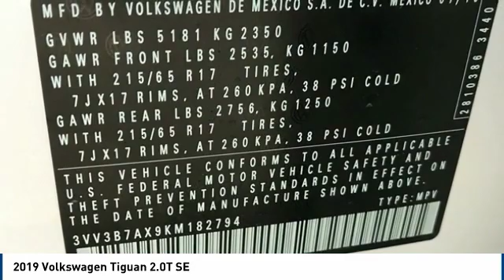2019 Volkswagen Tiguan 2019 Volkswagen Tiguan 2.0T SE FOR SALE in Corona, CA V9255T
2019 Volkswagen Tiguan 2.0T SE

CardinaleWay Volkswagen
2603 Wardlow Road

Welcome to Cardinale Way Volkswagen. Coronas Volkswagen Retailer and locally owned and operated Volkswagen dealership. Established in 1979, we have been serving the California area for 37 years. We are committed to keeping your business by providing you the hometown hospitality you have come to expect within our great city. Here at Cardinale Way VW, we come to work to serve you. We strive to keep the Volkswagen brand growing in Corona and the surrounding areas Riverside, Ontario and San Bernardino area since 1979. If you work or live in the Inland Empire area, you can find CardinaleWay Volkswagen Volkswagen on Wardlow Road in Corona, CA just off of the Riverside Freeway. Our enormous inventory and knowledge staff are the reason we are the go-to dealer in the Inland Empire area. Our hopes are that you feel well taken care of: this includes purchasing a product that is praised for its safety, durability, reliability, and drivability. When you commit to buying a Volkswagen, we commit to deliver the level of service that comes standard with a quality, top brand like Volkswagen. Das Auto. We Develop Outstanding Relationships Where Everybody Wins! - CardinaleWay. All prices plus sales tax, license,  80 doc fee.  Dealer installed accessories extra.  Price may include factory incentives including leasing with VCI on approved tier 1 credit..   500 - Military and First Responders Program. Exp. 01/02/2020,  500 - College Grad Program. Exp. 01/02/2020    Vehicle price and availability are subject to change without notice.